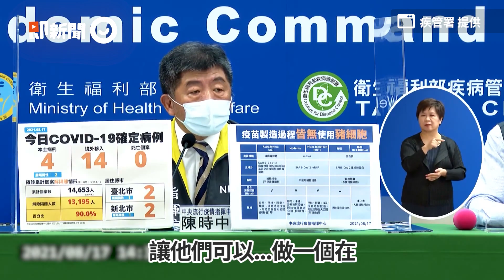墾丁大街擠成「沙丁魚罐頭」 暑假最後周末出遊人潮爆發！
墾丁大街擠成「沙丁魚罐頭」！恐怖人潮畫面曝…暑假最後週末出遊